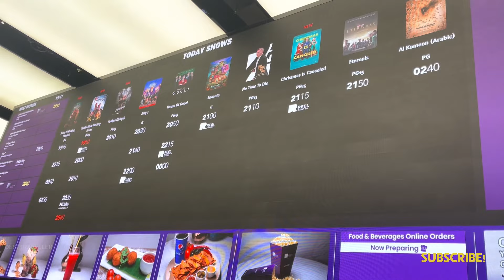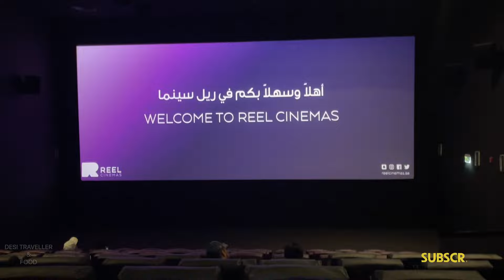DUBAI MALL | REEL CINEMA | CINEMA EXPERIENCE IN DUBAI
Reel Cinema is one the best Cinema Facility provider in UAE. Reel Cinema Dubai Mall is one kind of best Cinema in the country...